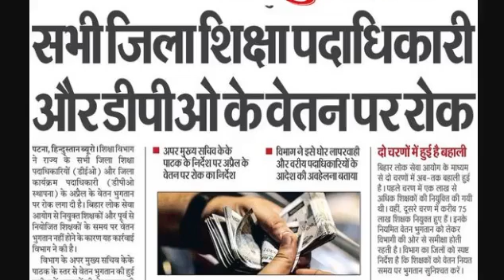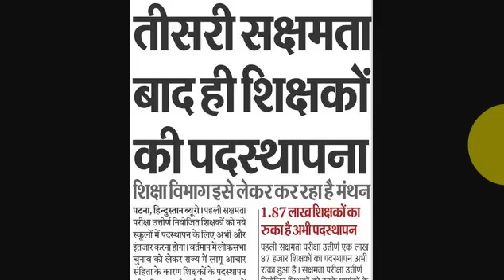कब मिलेगी आपके ज़िले में सैलरी BPSC Teacher News Today 2024